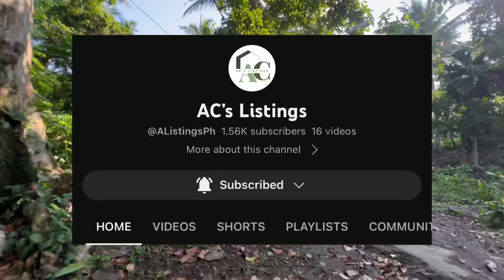V132-23 • 3 Hectares Farm Lot Beside the Lake | Buhi, Cam. Sur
Documents titled
Price 500 per sqm